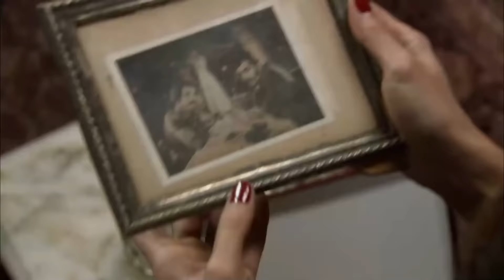Ramiz Dayı ile Hain Kapanı | Ezel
Niye?..

Yapım: Ay Yapım
Yapımcı: Kerem ÇATAY
Senaryo: Kerem DEREN & Pınar BULUT
Yönetmen: Uluç BAYRAKTAR

Oyuncu Kadrosu:
Ezel: Kenan İMİRZALİOĞLU
Eyşan: Cansu DERE
Cengiz: Yiğit ÖZŞENER
Ramiz: Tuncel KURTİZ
Mümtaz: Beyazıt GÜLERCAN
Meliha: İpek BİLGİN
Ali: Barış FALAY
Bahar: Sedef AVCI
Tefo: Sarp Akkaya
Şebnem: Bade İŞÇİL
Mert: Kemal UÇAR